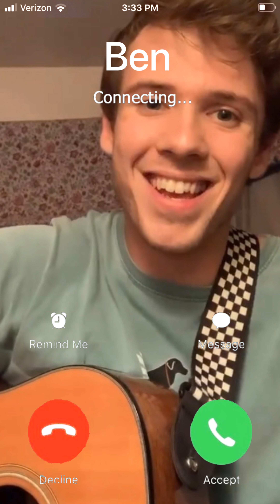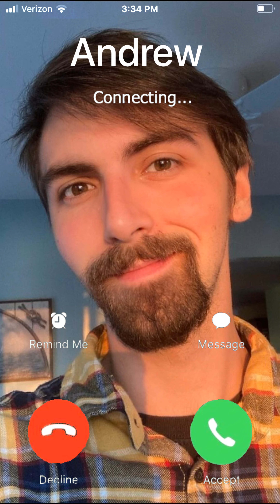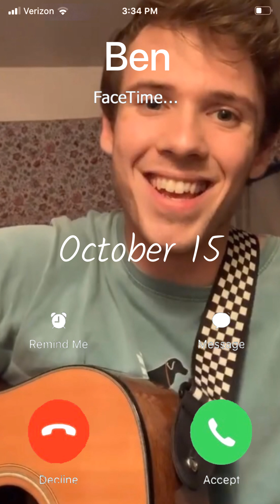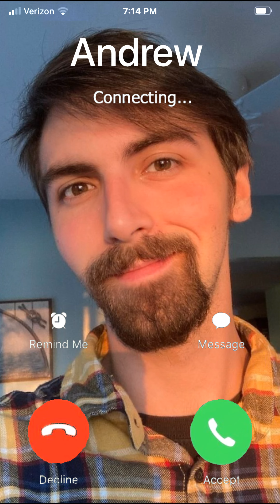Andrew & Ben [Short Film]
Although we celebrate all kinds of love EVERY day of the year, Valentine's Day came a little early this year for Crash Content. With our first VerticalVideo AAAAAND very special guest, Jason Mount. We hope you enjoy this virtual love story. WE LOVE LOVE!!! Hoping to give you the warm and fuzzies.
Made up of 8 members, we strive to make you laugh, cry, and question your taste in entertainment. You’ll have no idea what to expect, and that’s fine bc neither do we.
We're pretty big on feedback! Likes, comments, and of course subscribes keep us going at full speed ahead andwhateverelsepopularyoutuberssay.
Andrew: Jason Mount
Ben: Bryan Hill
Directed and written by: Lauren Rejent
Edited by: Bryce Parks